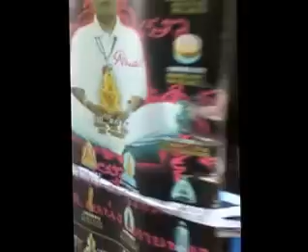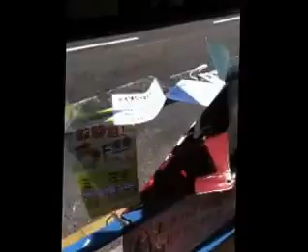Nelson Hiu_Melodica on the Street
Nelson Hiu_Melodica in Kwun Tong, HK. Improvised environment based sound.